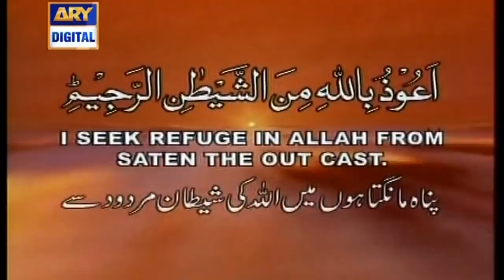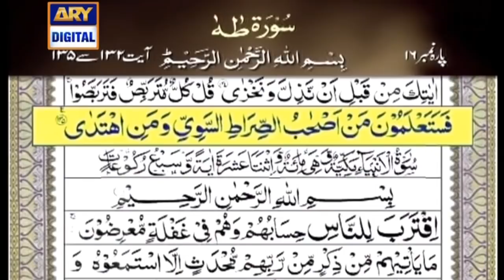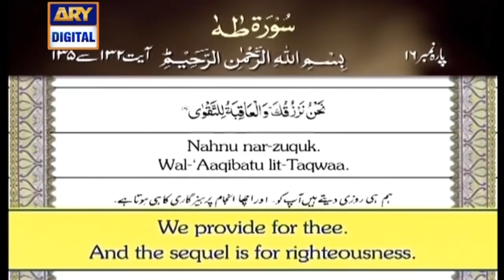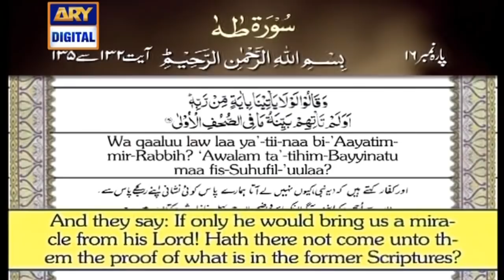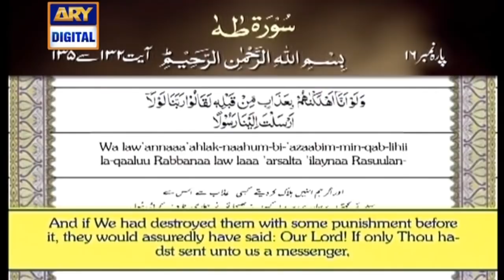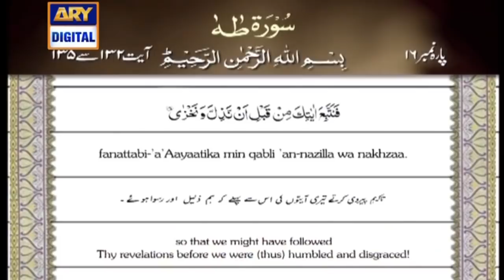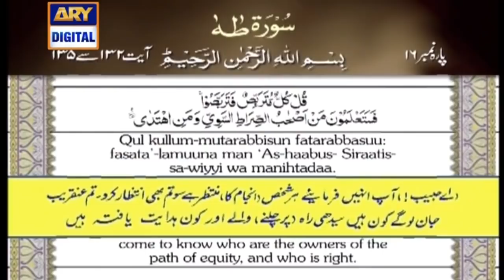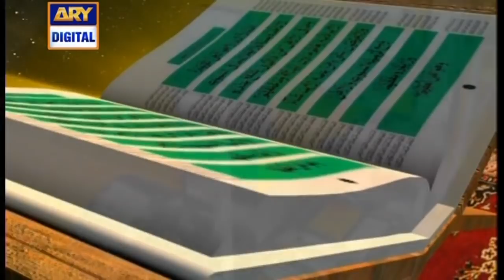| ARY Digital Drama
Iqra Surah Taha – Ayat 132 to 135  – 12th September 2018